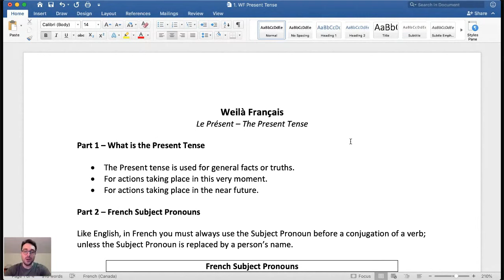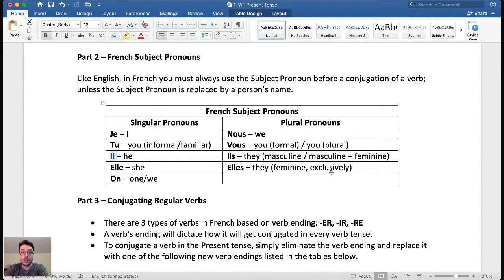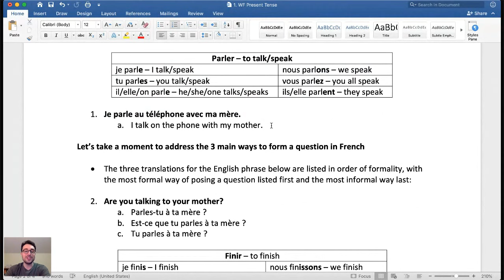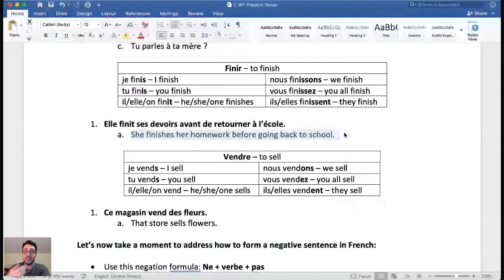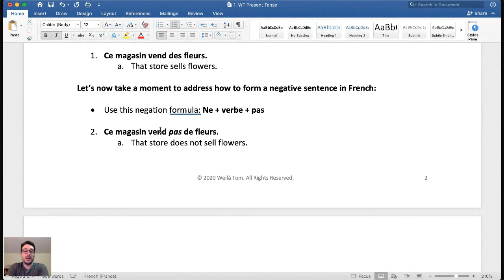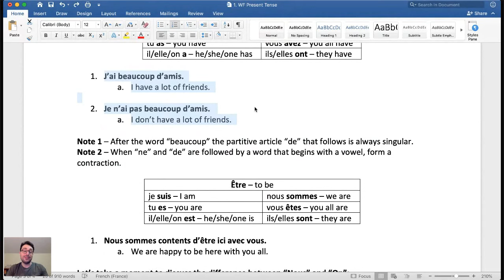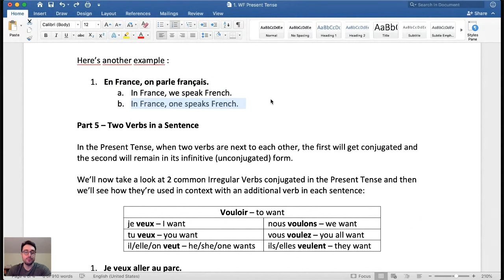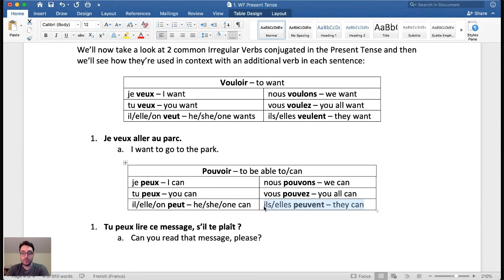The French Present Tense | Weilà Français The French Series | Lesson 1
Always remember to Spread the Love!